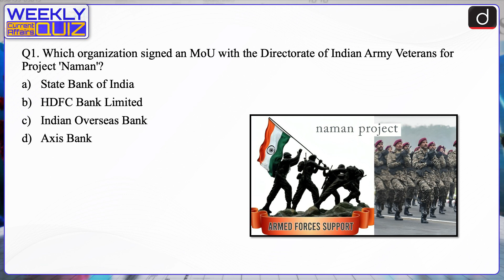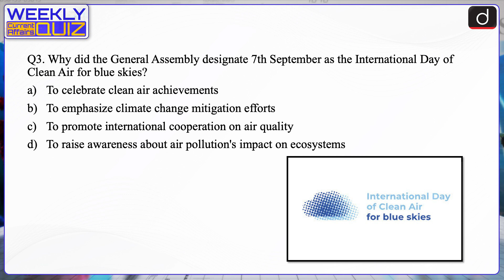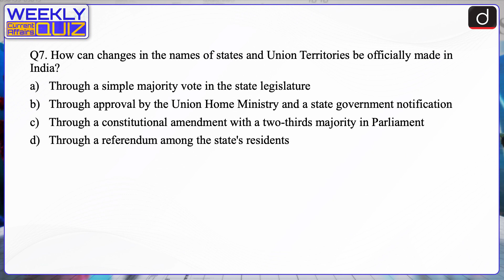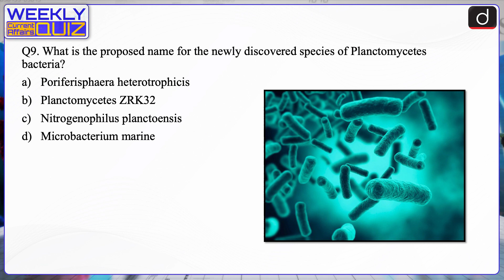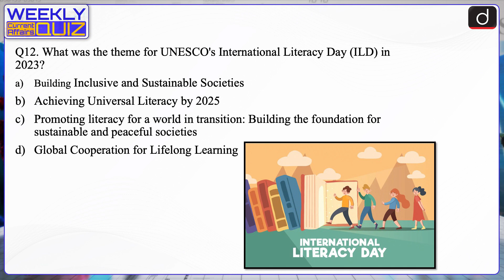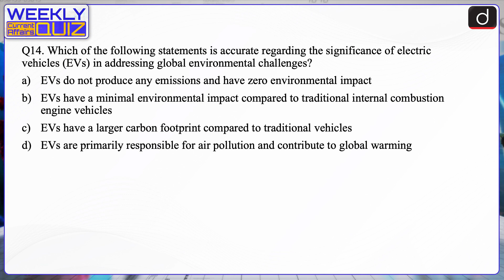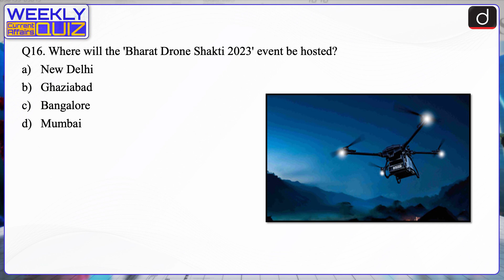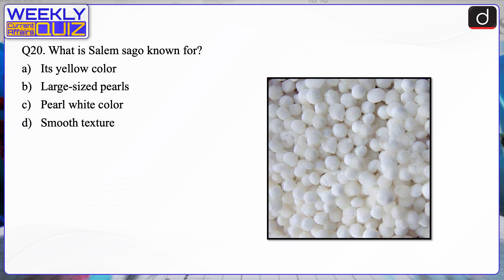Weekly Current Affairs Quiz Episode - 57 | UPSC 2024 Prelims Quiz | Drishti IAS English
Dear Viewer, Team Drishti is presenting a new initiative in a Quiz format. In this program, we will cover questions related to the news of last week by which you will be able to assess your preparation by revising the exam-oriented (UPSC, PCS, etc.) news of the last week. The main objective of this program is to make your exam preparation better through revision. Hope this initiative will be beneficial for you. Thank You.